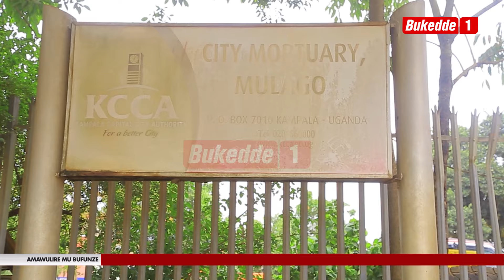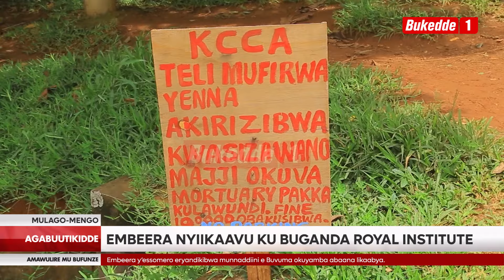Ekiyongobero ku Buganda Royal Institute olw’abayizi abana abaafiiridde mu kabenje.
Ab’enganda z’abayizi abaafiiridde mu kabenje e Garuga bakedde ku ggwanika e Mulago okunona emirambo gy’abaana baabwe wakati mu nnaku. Abaana bano babadde basomera mu Buganda Royal Institute nga babadde bagenda ku kabaga ku Katomi Beach e Garuga, emmotoka mwebabadde n’eyingirira FUSO